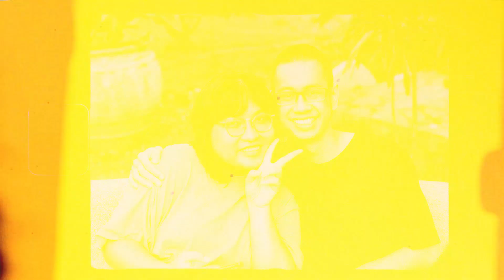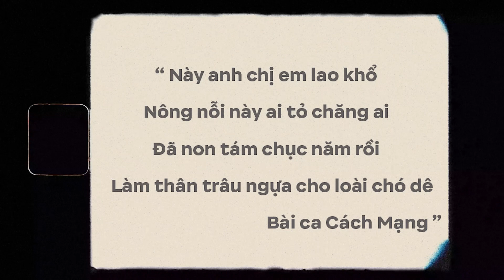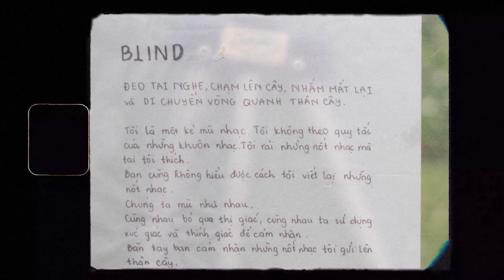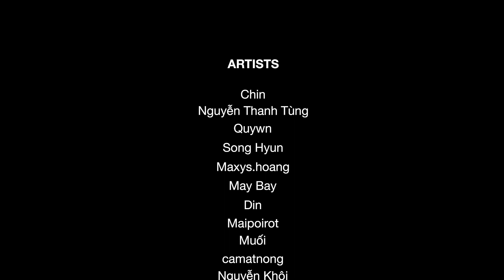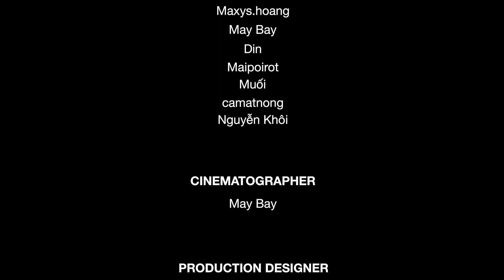EAW 2022 - Bees take off | An artists-in-residence program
EAW is a small-scale artist residency project organized by Chinbo Studio and Chinbo Collective with support from Assoc. Dr. Nguyen Van Minh.
Participating individuals are young artists, students, and individuals who have never practiced art. Participants will have a week to create artwork in a 2 hectares of rambutan garden​​. After a week, this exhibition is going to be a summary of what they have practiced.
The exhibition only lasts for one day.

EAW là một dư án lưu trú tư nhân nhỏ do Chinbo Studio và Chinbo Collective tổ chức với sự hỗ trợ từ PGS.TS Nguyễn Văn Minh. Dự án đã được khởi xướng và bắt đầu hoạt động từ năm 2021.
Các cá nhân tham gia là những nghệ sĩ trẻ, sinh viên và kể cả những cá nhân chưa từng thực hành nghệ thuật. Các cá nhân tham gia sẽ có một tuần hoạt động tại vườn chôm chôm có diện tích 2 ha. Sau một tuần mọi người sẽ tổ chức triển lãm, tổng kết lại bản thân đã thực hành được những gì.
Triển lãm chỉ diễn ra 1 ngày duy nhất.

Timestamps:
0:00 Intro
1:37 Introduction
5:30 Quywn
8:40 Maxys.hoang
10:48 Song Hyun
12:46 Chin
16:30 Nguyen Thanh Tung
18:06 Song Hyun 2
19:14 Quywn 2
20:46 May Bay
22:42 Muoi
24:18 EAW's workshop
25:45 Final thoughts
29:20 End Credit